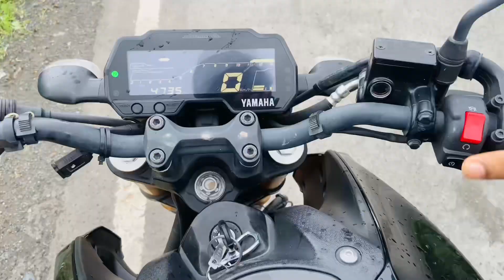Barish Me Pahado Par Chadh gaye 😃 | Famous Barda Hill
♦️ Official Account ♦️

               ♦️🎵 Background Music 🎵♦️

🔹 Music 👉🏻 Anxmus - Music From East Nepal 2.0 (Flute Version) 🔹

Your Queries 👇🏻

barda hills wildlife sanctuary
barda hills
pahado ki kasam
pahadon mein
pahado ki aur
pahadon ki kasam
pahado wali maggi
pahado ki lali
pahado wali maa
pahado ki kasam song
pahado me mera basera hai
pahado ke upar jungle ke paar dekho kaun aaya
pahadon mein kho gaya
pahadon mein guitar lesson
pahadon mein lyrics
pahadon mein status
pahadon mein karaoke
pahadon mein thumka
pahadon mein maggi
pahadon mein jane ki baat hi alag hai
nature enjoy status
nature enjoy song status
nature enjoying song
nature enjoy
nature enjoy song status tamil
nature enjoy song tamil
nature vlog
nature vlog music
nature vlog video
nature blogger
nature lover
nature vlog hindi
nature vlogs india
nature vlog channel
nature vlog from canada
nature vlog malayalam
pahadon mein video
pahadon mein video gana husn pahadon mein video song
mera yaar pahadon mein video gana
pahadon mein naam wali video kaise banaen
pahadon ka natak video mein
pahadon mein naam wali video
pahadon mein naam wala video
hill station in india
hill station
hill station songs
hill stations near delhi
hill station in maharashtra
hill stations near chandigarh
hill stations near bangalore
hill station in tamilnadu
hill start assist
hill station drawing
famous hill station in india
famous hill station in
himachal pradesh
famous hill station in south india
famous hill station in maharashtra
famous hill station in tamilnadu
famous hill songs
famous pahadi songs uttarakhand
famous pahari song
famous pahari song himachali
famous pahadi nimbu dish
famous pahari nati
famous pahadi vlogs
famous pahadi couple dance
famous pahari dj song
famous pahari song 2022
famous pahari dance songs
jungle me vlog
jungle me mangal vlog
jungle me camping vlog
jungle mein vlogs
jungle me tiger sourav joshi vlogs
jungle me aag vlog
jungle mein sher vlog
jungle mein mangal vlog
trekking tech
trekking songs
trekking
trekking video
trekking shoes
trekking reels
trekking outfit female
trekking reels songs
trekking shoes men
trekking bag
trekking on mount kailash
trekking on mount everest
trekking on mountains
trekking on himalayas
trekking one piece
trekking on fort
trekking in kalavantin durg
trekking on everest
trekking on
trekking onnight 100
trekking hills in tamilnadu
trekking himachal pradesh
trekking hills
trekking hindi songs
trekking himalaya nepal
trekking hindi
mr hiral vlogs
Manoj Dey Vlogs
Bindass Kavya
Vijay Dehati Vlogs
Rangila Family Vlogs
Flying Beast

RC Upgraded Typhoon Car Vs RC Toyota Metal Truck Unboxing & Testing - Chatpat toy tv

इतना सारा iPhone कहाँ से मिला

SDM ज्योति मौर्या के संस्कार ही घटिया हैं! दिल्ली की लड़की ने जमकर धोया । ।

Finally YouTube income se new superbike ki delivery leli 😍

Hardest challenge -Surviving 24 Hours On Running Unth-Gaadi 😂- जो सोचा था बिल्कुल उल्टा हो गया 😞

Top 10 Best Hill Stations in India | MOST Beautiful (2020) भारत के 10 खूबसूरत हिल स्टेशन

Top 10 Hill Stations in India | Best of hill Stations of India Top Beautiful Hill Stations in India

Ooty Tourist Places | Ooty Travel Vlog | Budget Tour Plan Ooty Tamilnadu | Yatra vats